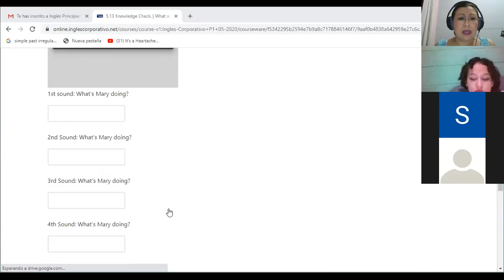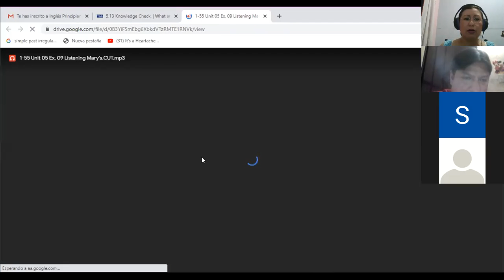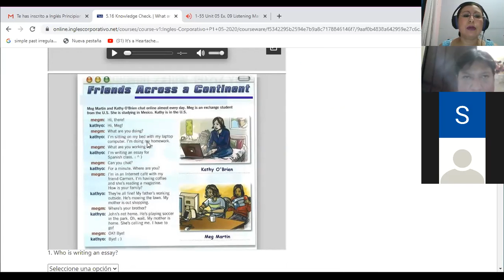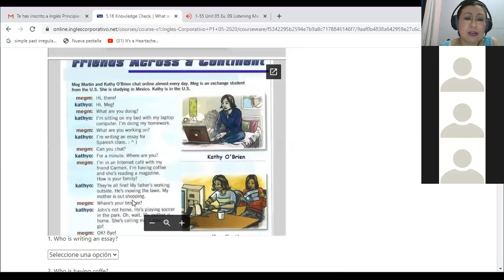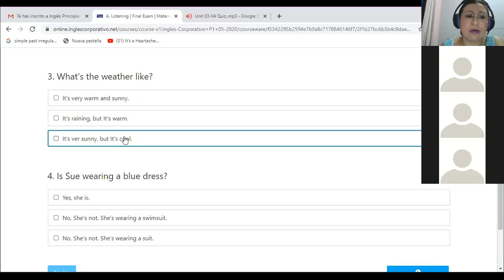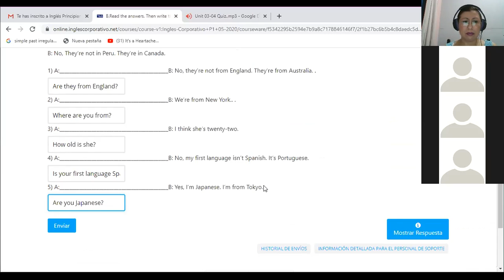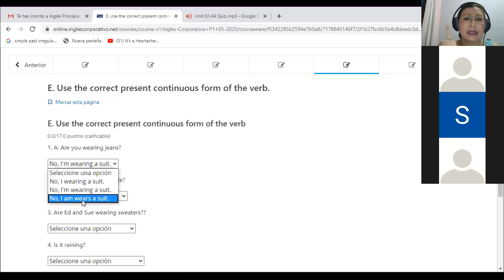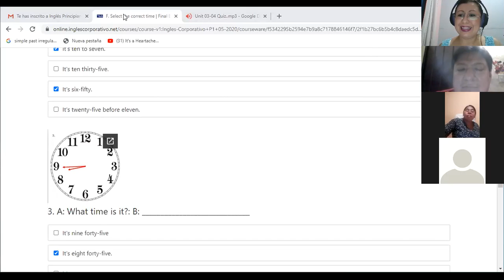Ingles Corporativo-P1-05-8-9PM READING FOR DETAILS AND FINAL EXAM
Participants learn how to read for finding specific information and support to complete the final exam.